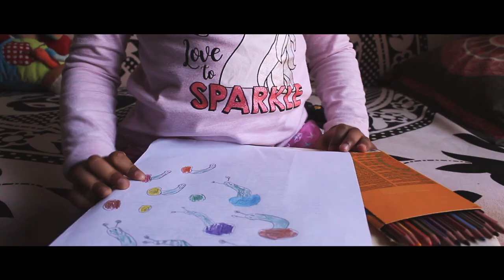Waheeda | 2020 | award winning short film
During the SARS-CoV-2 lockdown in 2020, a lonely little girl finds a way to connect with an unusual friend.

Starring Alubu and Colaka

Produced by Sara Gracia and Aniez
Directed by Aniez

Awards and Mentions:
Honorable Mention at the Berlin Flash Film Festival (2020)
Best Film 1st Prize at the FICBE One-Minute Video Contest